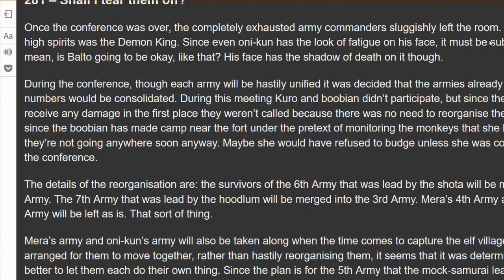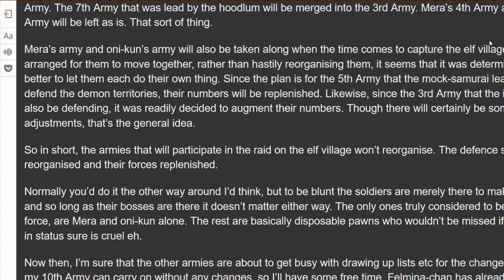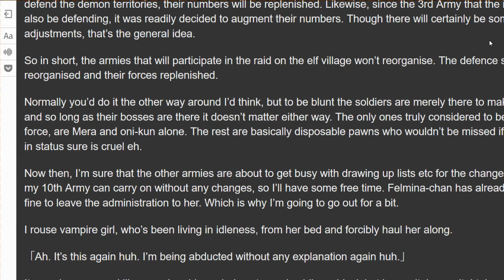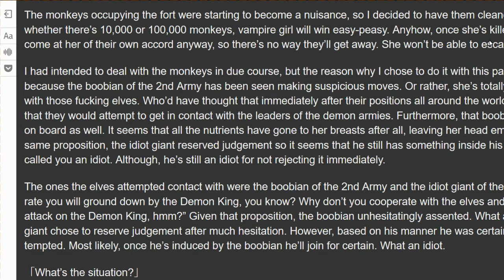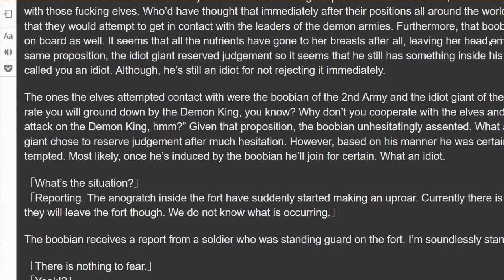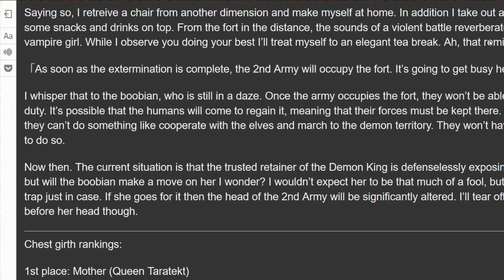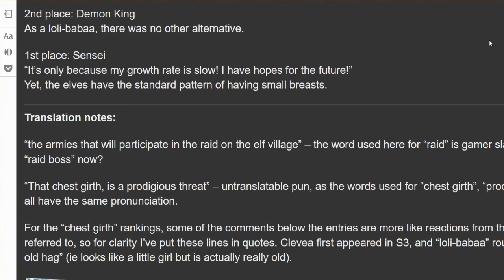Kumo Desu ga, Nani ka? 281